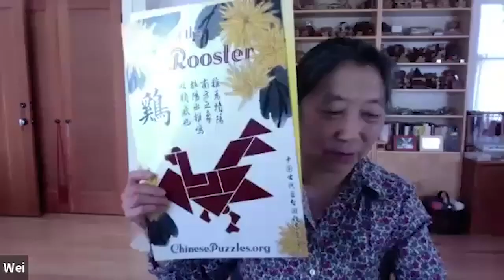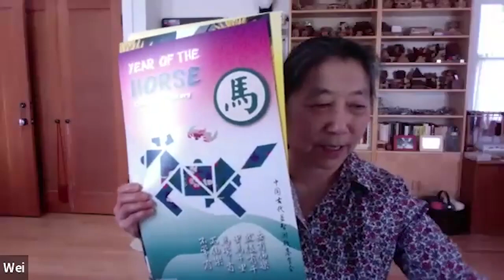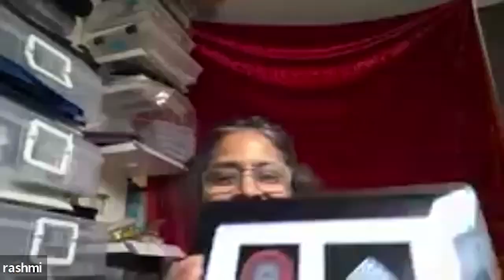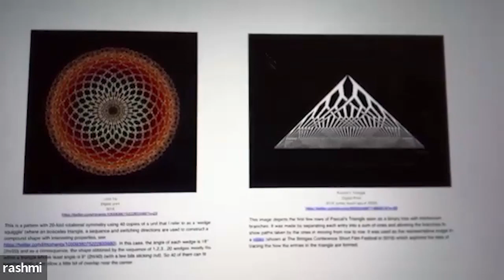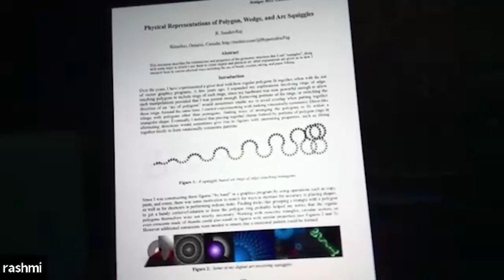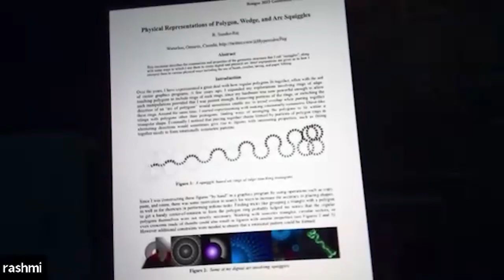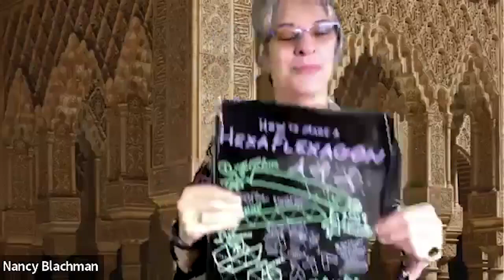G4G Auction Preview 2024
The Zoom Auction Preview features a few special G4G-style presentations, provides details on how the auction will work, and showcases a selection of auction items. Check out this sneak peek at the list of exciting and exclusive items!